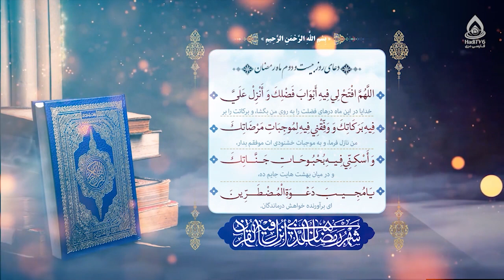دعای روز بیست و دوم ماه رمضان (اللهم افتح لی فیه ابواب فضلک)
دعای روز بیست و دوم رمضان المبارک

اللّٰهُمَّ افْتَحْ لِى فِيهِ أَبْوابَ فَضْلِكَ، وَأَنْزِلْ عَلَىَّ فِيهِ بَرَكاتِكَ، وَوَفِّقْنِى فِيهِ لِمُوجِباتِ مَرْضاتِكَ، وَ أَسْكِنِّى فِيهِ بُحْبُوحاتِ جَنَّاتِكَ، يَا مُجِيبَ دَعْوَةِ الْمُضْطَرِّينَ.
خدایا، در این ماه درهای احسانت را به روی من بگشا و برکاتت را بر من نازل فرما و به انگیزه‌های خشنودی‌ات موفقم بدار و در میان بهشت‌هایت جایم ده، ای برآورنده خواهش درماندگان.